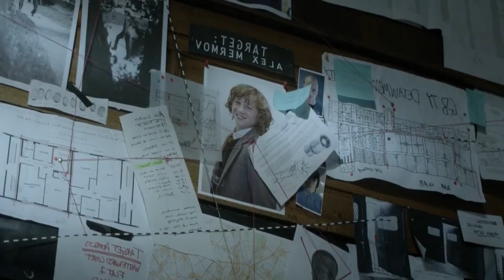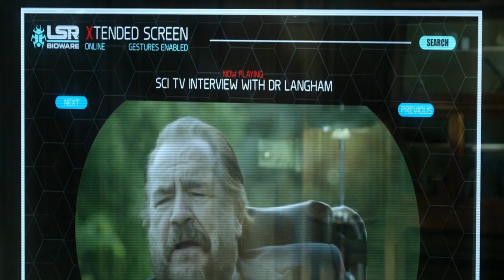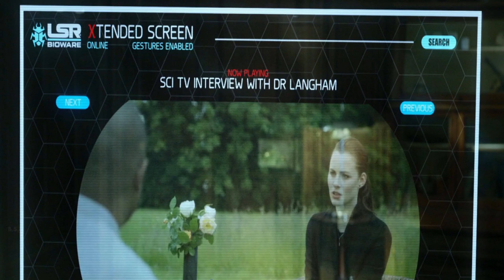Aik Admi Jiski 9min 45sec Bad Yadasht Khtam Ho Jati Hai | Lost Memory Movie Explained in Hindi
This Video About Lost Memory Review
Credits
Distributed by
Universal Pictures

Production
companies
Unstoppable Entertainment

Directed by
Noel Clarke

Written by
Simon Lewis
Noel Clarke
Produced by
James Harris
Mark Lane
Noel Clarke

Cinematography
David Katznelson

Edited by
Tommy Boulding

Tom Linden